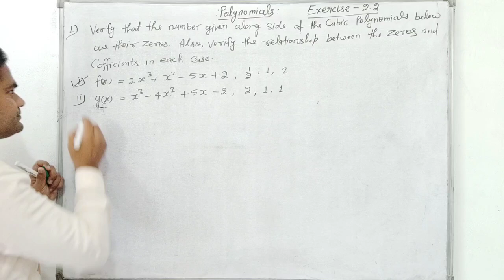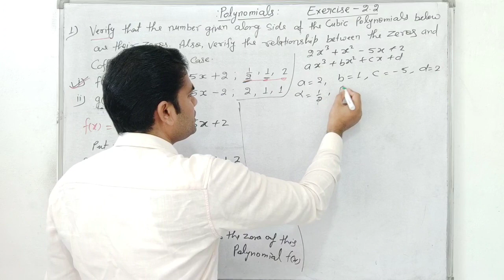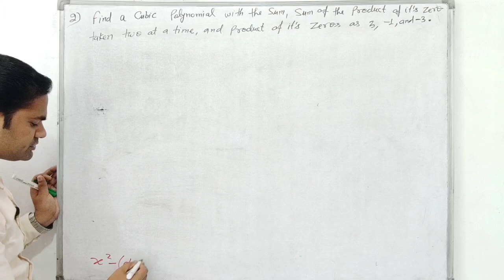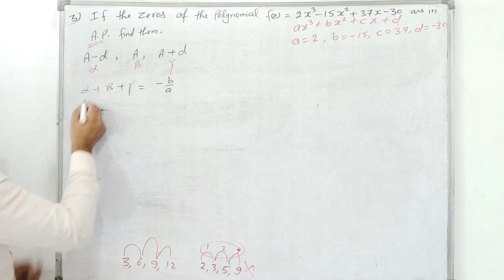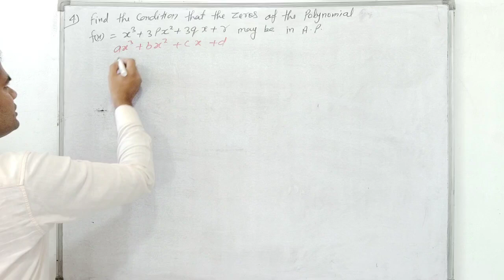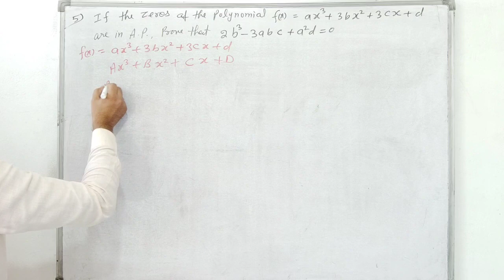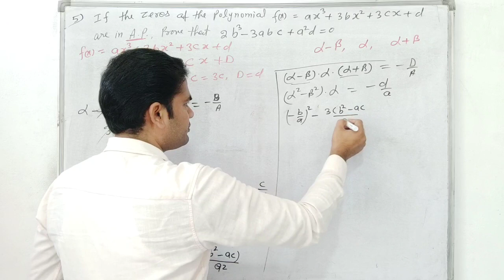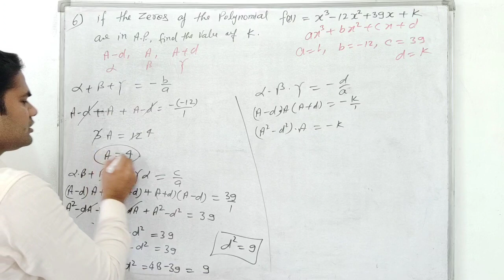Mathematics Class-10th,Some Special Question related to the Cubic Polynomials ( RD Sharma )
Polynomials-04, Polynomial Class-10th(Mathematics)
Exercise-2.2, Question no:01 to 06
Some Special Question Related to the Cubic Polynomials,
Book :R. D. Sharna.